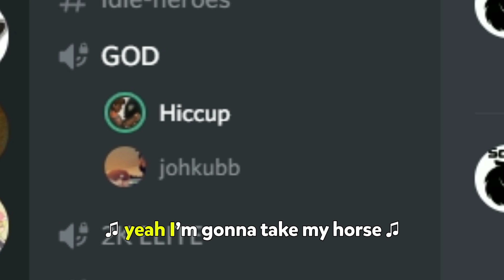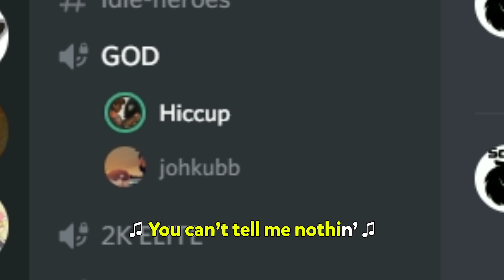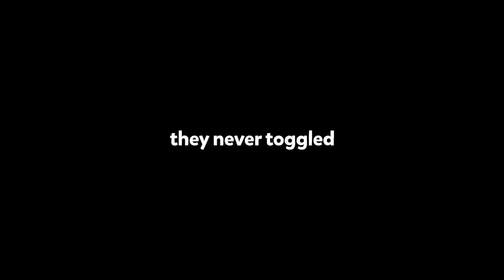Trolling cheaters in low trust factor (Portugal Police)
Road to 100 k I guess? :V
Go subscrub channel men wtf?

- if u want to support me , u can go and check that page